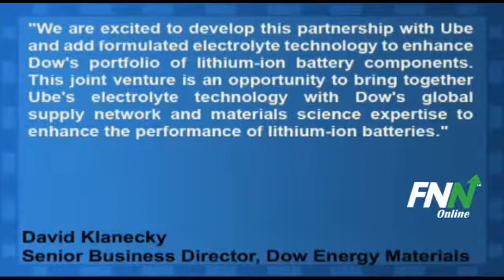Dow Chemical Announce Approval of JV with Ube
The Dow Chemical (NYSE:DOW) Company announced that its 50-50 joint venture with Ube Industries, Advanced Electrolyte Technologies, has secured all necessary regulatory approvals. The joint venture company will manufacture formulated electrolytes for lithium-ion battery cell manufacturers in the energy storage market.

AET has named its executive leadership team. Toshimitsu Takahashi, president and CEO of Ube America, will hold the title of CEO.

David Klanecky, senior business director, Dow Energy Materials said, "We are excited to develop this partnership with Ube and add formulated electrolyte technology to enhance Dow's portfolio of lithium-ion battery components.  This joint venture is an opportunity to bring together Ube's electrolyte technology with Dow's global supply network and materials science expertise to enhance the performance of lithium-ion batteries."

Dow Chemical (NYSE:DOW) has potential upside of 35.7% based on a current price of $25.45 and an average consensus analyst price target of $34.53.